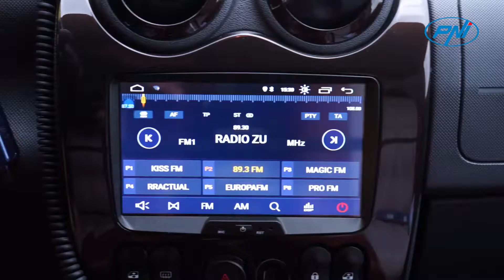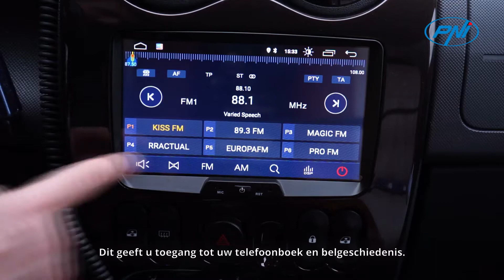Auto multimediaspelern PNI DAC100 met Android 10, 2GB DDR3 ROM 32GB NL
PNI DAC100 is een complex systeem dat naast de voordelen van het Android-besturingssysteem en andere extra functies en instellingen geniet: de GPS-navigatiefunctie (u kunt navigatietoepassingen installeren via de Play Store of u kunt een kaart in het interne geheugen installeren) van het apparaat), SWC-functie (maakt aanpassing van de knoppen op het stuur mogelijk, afhankelijk van het automodel), achteruitrijcamerafunctie (na het maken van de juiste verbindingen, wanneer u achteruit gaat, wordt het beeld dat door de camera is genomen op het scherm van de speler weergegeven) of omgekeerd). Luister naar muziek van verschillende afspeelbronnen, bekijk video- en fotobestanden of praat aan de telefoon terwijl u rijdt zonder uw handen.
Het PNI DAC100 navigatiesysteem is compatibel met de volgende automerken:
Logan Kombi tussen 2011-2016, Twingo tussen 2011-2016, Megane III Coupe tussen 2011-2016, DACIA SANDERO, DACIA LOGAN 2, DACIA DUSTER, RENAULT CAPTUR 2013.
 Het 8 inch touchscreen (1024x600px) maakt de weergave en selectie mogelijk van alle applicaties die in het systeem zijn geïnstalleerd. Op basis van het Android 10-besturingssysteem kunt u met PNI DAC100 elke applicatie installeren via de Google Play Store of via de Apkinstaller-functie als u het .apk-bestand van de applicatie heeft. Selecteer verschillende muziekafspeelbronnen: FM / AM-radio, AV-in, USB, Bluetooth.

Om toegang te krijgen tot internet, verbindt u uw apparaat met het Wi-Fi-hotspot-netwerk dat door uw mobiele telefoon wordt gegenereerd.
Ongeacht een internetverbinding, u kunt op elk moment naar uw favoriete radiostations luisteren. Je hebt 18 FM-geheugens en 12 AM-geheugens.
Verbind je telefoon via Bluetooth met de multimediaspeler, niet alleen om naar muziek te luisteren, maar ook om te bellen of een oproep te beantwoorden. Dit geeft u toegang tot uw telefoonboek en oproepgeschiedenis.
 Geluidsinstellingen

Het systeem heeft een geavanceerd menu voor geluidsinstellingen volgens persoonlijke voorkeuren. Je kunt het geluid instellen op basis van de positie van de speaker in de auto, je favoriete stijl of de frequentie van het geluid.
Auto speler

De Car Play-functie, die het infotainmentsysteem van de speler (informatie en entertainment) volledig vervangt, maakt het gemakkelijk om toegang te krijgen tot de meest gebruikte applicaties, zoals kaarten (Apple, Google of Waze), muziek (Apple, Spotify en anderen), berichten , WhatsApp, telefoon, podcasts en meer.

Kortom, CarPlay neemt de gebruikersinterface van je iPhone en plaatst deze op het scherm van de autospeler.

Dit betekent dat wanneer de iPhone is aangesloten, het eigen systeem van de speler wordt vervangen door het startscherm van de iOS-telefoon, compleet met toepassingspictogrammen. Veeg op dit nieuwe scherm en je ziet de bedieningsknoppen voor de applicaties die op de telefoon zijn geïnstalleerd en andere snelkoppelingen.

CarPlay toont niet alle applicaties op uw smartphone.

CarPlay is ontworpen om de noodzaak weg te nemen om tijdens het rijden snel naar je iPhone te kijken. Het is veiliger, gemakkelijker en handiger.